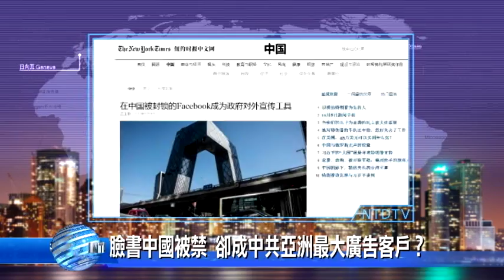20171114新唐人亞太電視 八點新聞 搶先看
◎藍委爆料幫慶富喬24億？府駁斥要媒體道歉

◎伊朗7.3強震逾500死亡 倖存者心有餘悸

◎MSCI半年度調整 台股連兩季獲得雙升

◎臉書中國被禁 卻成中共亞洲最大廣告客戶？